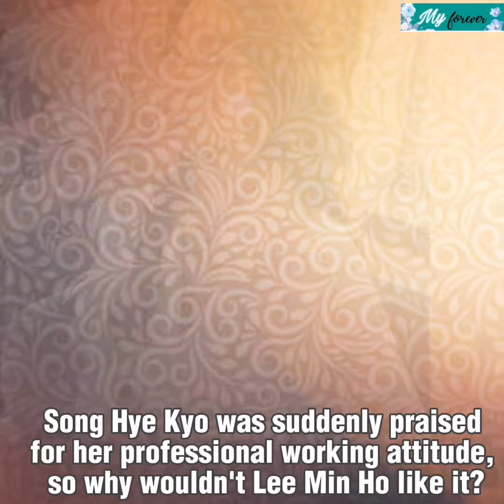Song Hye Kyo was PRAISED for her professional WORKING ATTITUDE, so why wouldn't Lee Min Ho like it?